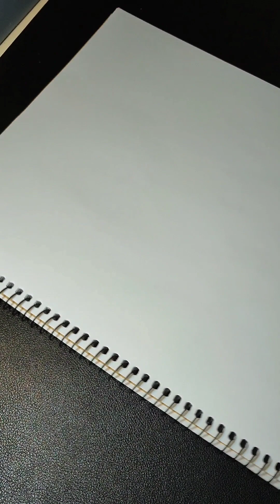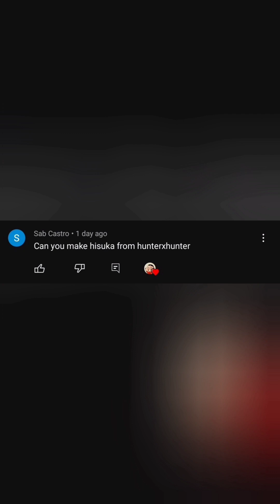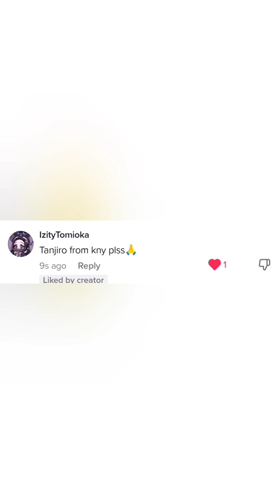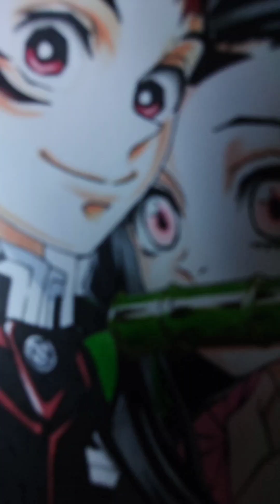my drawings so far :) ( anime drawing compilation )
my drawings so far ☺